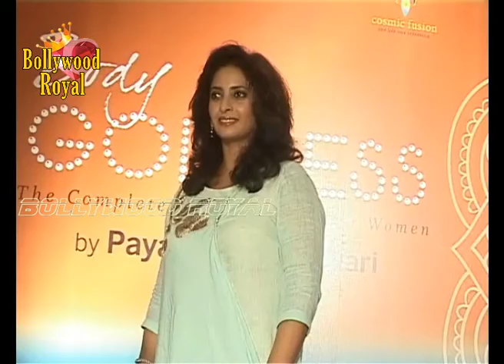Tammannah, Tusshar Kapoor & others at Launches Payal Gidwani's 2nd Book 'Body Goddess' Part 1